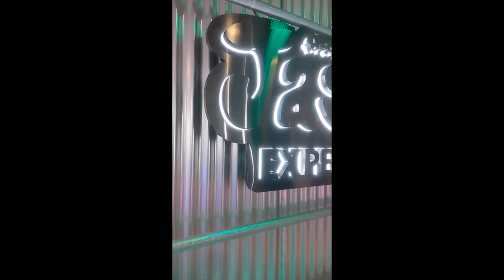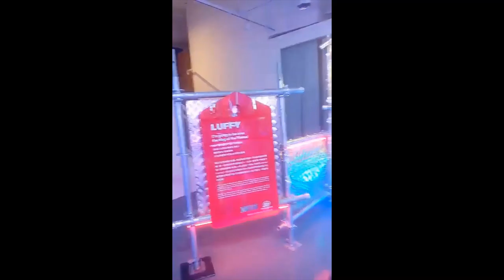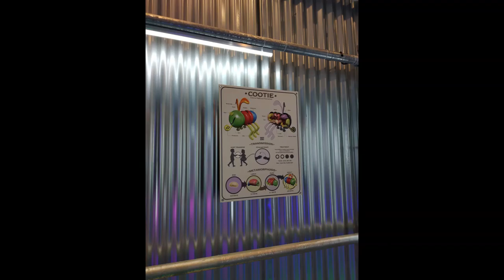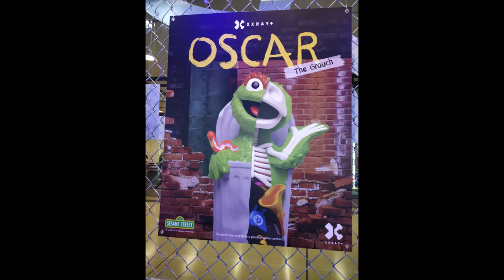CHI K11 Art Space - Favourite toys deconstructed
Address -
Exit N1, Tsim Sha Tsui  MTR

Entrance requirement -
40HKD for a registered member of K11 mobile app
60HKD for non-registered member